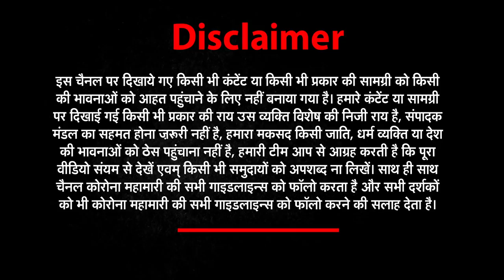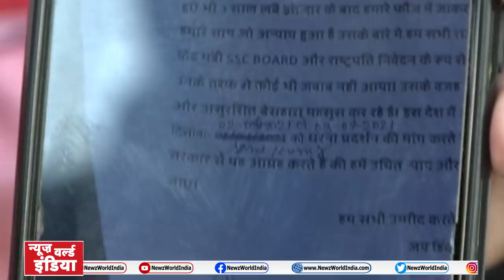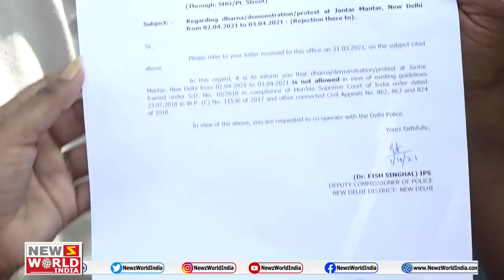SSC के अभ्यार्थियों की आवाज कब सुनेगी सरकार | NEWZ World India | NWI NEWS